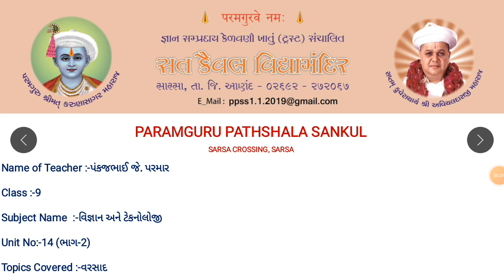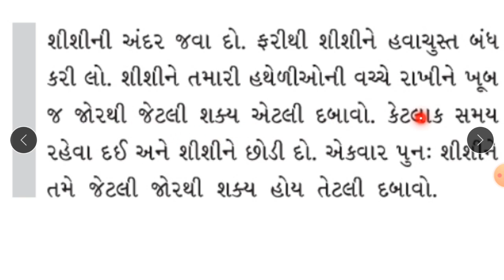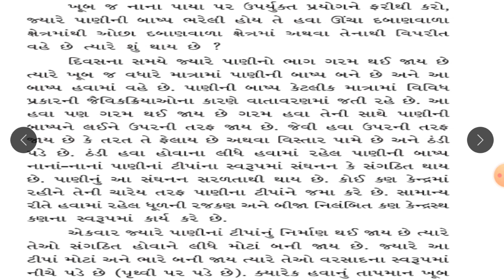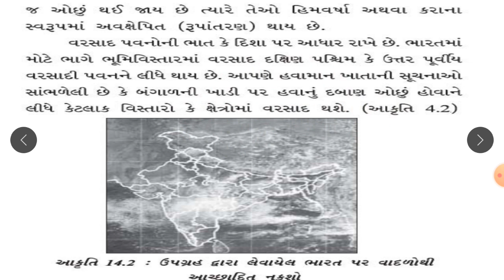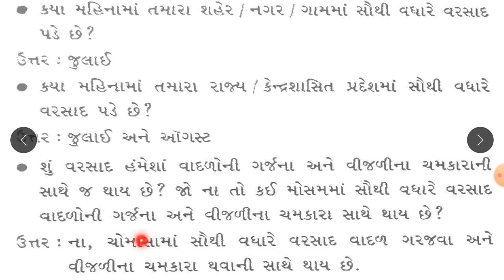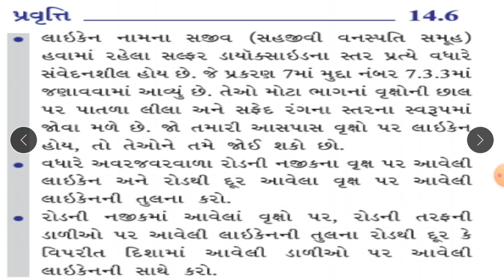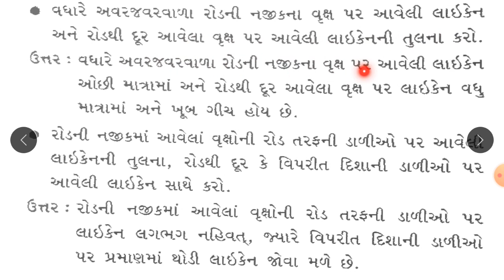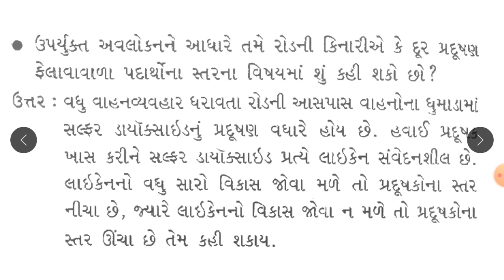STD :- 9 ,SUBJECT :- વિજ્ઞાન અને ટેકનોલોજી , UNIT :- 14 , UNIT NAME :- નૈસર્ગિક સ્ત્રોતો , વરસાદ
STD :- 9 ,SUBJECT :- વિજ્ઞાન અને ટેકનોલોજી , UNIT :- 14 , UNIT NAME :- નૈસર્ગિક સ્ત્રોતો , TOPIC COVER :- વરસાદ